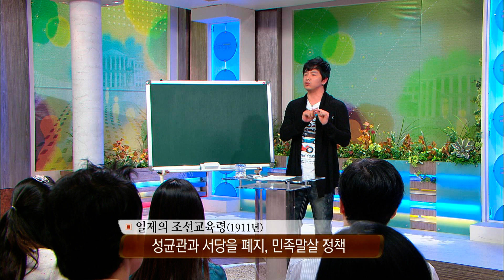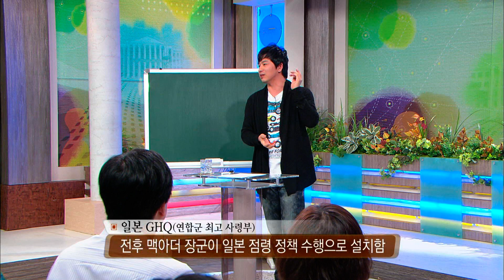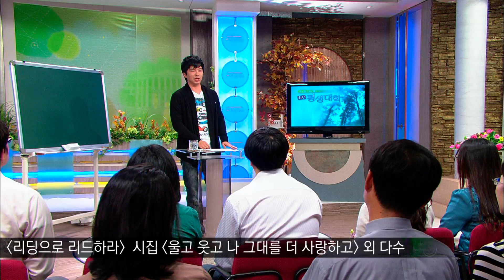TV 평생 대학 - 이지성 작가, 인문고전, 어떻게 읽을 것인가_#002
TV 평생대학
이지성의 인문고전 독서법 - 인문고전, 어떻게 읽을 것인가

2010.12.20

1부. 인문고전, 어떻게 읽을 것인가

듣기만 해도 머리에 쥐가 날 것만 같은 철학 그리고 인문고전.

어렵고 재미없는 인문고전을 우리는 왜 읽어야 할까?

처음에는 어렵고 힘들지만 천천히 읽다보면 두뇌가 조금씩 바뀌어 가고 어렵기만 했던 인문고전은 어느새 지적쾌감과 기쁨을 선물한다고 한다.

그리고 독일의 칼 비테목사와 하버드대의 레오 위너교수는 인문고전 독서교육을 통해 자녀를 천재로 양육했다고 하는데- '꿈꾸는 다락방', '여자라면 힐러리처럼', '스물일곱 이건희처럼'의 저자 이지성 작가로부터 인문고전 독서법이야기를 들어본다.

일반인을 대상으로 교육, 역사, 과학, 철학, 문학, 예술 등 각 분야에 걸쳐 한국최고 지성들을 모시고 주옥같은 명강의를 들어본다.